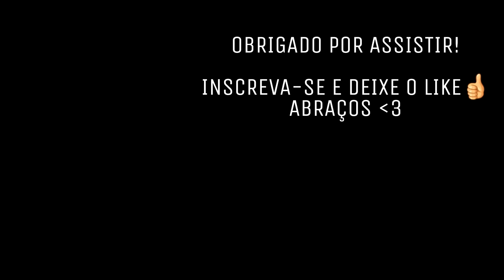RED DEAD REDEMPTION 2 : MESTRE CAÇADOR, FOMOS PARA A FLORESTA CAÇAR! ( PS4 PRO PT-BR ) : 03